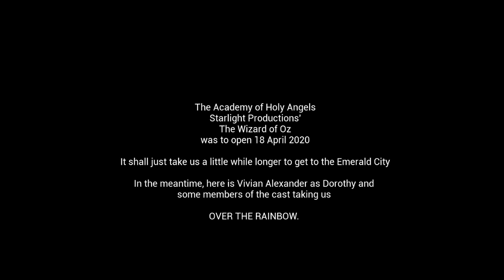Somewhere Over the Rainbow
The Academy of Holy Angels' Starlight Productions The Wizard of Oz was to open 18 April 2020. It shall just take us a little while longer to get to the Emerald City. In the meantime, here is Vivian as Dorothy and some members of the cast taking us OVER THE RAINBOW.